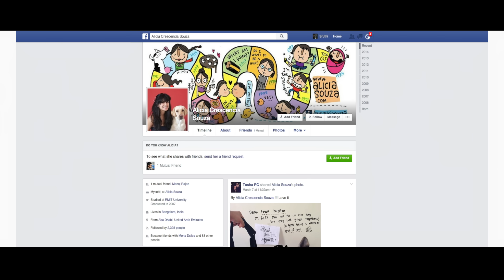Women's Day surprise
A little celebration from myntra to celebrate women and their smiles.